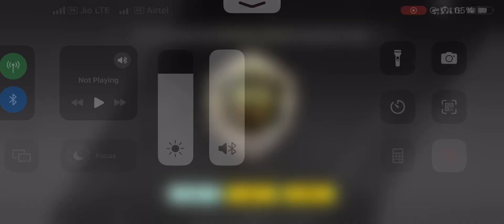50Kills New World Kill Record Of The Year 🔥 BGMI